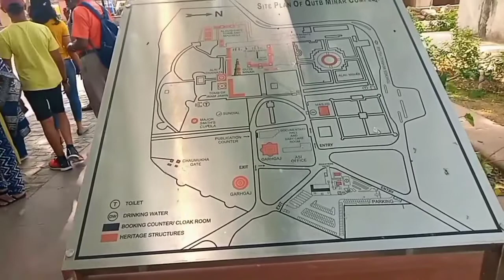KUTUMB MINAR | Vlog With Love Couple | Qutub minar delhi india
other topic

KUTUMB MINAR | My First Vlog Kutumb Minar | Sonushaba Vlog

कुतुब मीनार - क्या भारत का पहला मुस्लिम स्मारक,
एक हिंदू मंदिर है?

कुतुब मीनार का दरवाजा बंद क्यों है | इतिहास
को बदलने वाला काला सच | Qutub Minar
Secret door

UNESCO World Heritage Site QUTUB
MINAR Tour Guide 2022 | Delhi Tourist
Place

रहस्यमय Qutub Minar की असली कहानी
| Qutub Minar History in Hindi | Untold
Story

Topic;
MADE OF RED SANDSTONE AND MARBLE, QUTUB MINAR IS A 73-METRE (239 FEET) TALL TAPERING TOWER OF FIVE STOREYS, WITH A 14.3 METRE (47 FEET) BASE DIAMETER,
REDUCING TO 2.7 METRES (9 FEET) AT THE PEAK.IT CONTAINS A SPIRAL
STAIRCASE OF 379 STEPS.ITS DESIGN IS THOUGHT TO HAVE BEEN BASED ON THE MINARET OF JAM, IN WESTERN AFGHANISTAN. QUTB UD-DIN-AIBAK, FOUNDER OF THE DELHI SULTANATE, STARTED CONSTRUCTION OF THE
QUTUB MINAR'S FIRST STOREY AROUND 1192. IN 1220, AIBAK'S SUCCESSOR AND SON-IN-LAW ILTUTMISH COMPLETED A FURTHER THREE STOREYS. IN 1369, A LIGHTNING STRIKE DESTROYED THE TOP STOREY. FIROZ SHAH TUGHLAQ REPLACED THE DAMAGED STOREY, AND
ADDED ONE MORE. ACCIDENTBEFORE 1974, THE GENERAL PUBLIC WAS ALLOWED ACCESS TO THE TOP OF THE MINAR, VIA THE INTERNAL STAIRCASE. ON 4 DECEMBER 1981, THE STAIRCASE LIGHTING FAILED. BETWEEN 300 AND
400 VISITORS STAMPEDED TOWARDS THE EXIT, AND 45 WERE KILLED IN THE CRUSH AND SOME WERE INJURED. MOST OF THESE WERE CHILDREN. SUBSEQUENTLY, PUBLIC ACCESS TO THE INSIDE OF
THE TOWER HAS BEEN STOPPED.

keywords;
KUTUMB MINAR
Vlog With Love Couple
Qutub minar delhi india
Sonushaba Vlog
girlfriend Vlog
Girlfriend ke saath Vlog
my first vlog with Girlfriend
qutub minar kapil sharma show
qutub minar inside video
qutub minar kisne banaya
Alai MINAR
iltumis ka makbra
Allaudin Khilzi ki kabar
kutumbudin tuglaq